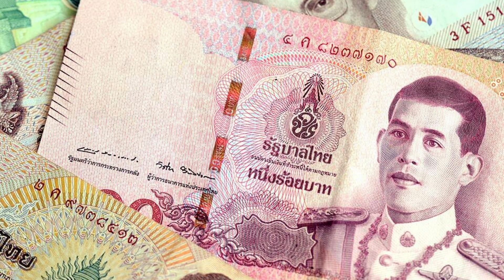IS BANGKOK SAFE - EVERYTHING YOU NEED TO KNOW ABOUT THE CAPITAL CITY OF THAILAND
Is Bangkok Safe? A Comprehensive Guide for Travelers

Bangkok, the vibrant capital city of Thailand, is a melting pot of cultures, traditions, and modernity. With its majestic temples, bustling markets, and world-renowned street food, it’s a top destination for travelers from around the globe. But a common question many first-time visitors have is: “Is Bangkok safe?” Let’s delve into this topic to provide a well-rounded perspective.

GENERAL SAFETY IN BANGKOK
Crime Rates: Generally, Bangkok is considered safe for tourists. Violent crimes are rare, especially against tourists. However, like any major city, petty crimes such as pickpocketing or scams can occur, particularly in crowded areas.

Scams to Be Aware Of: Some common scams include the “Grand Palace is closed” scam, tuk-tuk scams offering very cheap rides but taking you to overpriced shops, and gem scams. Always be cautious and do your research.

Traffic Safety: Bangkok is notorious for its traffic congestion. When crossing roads, be extra cautious. If using a motorbike taxi, always wear a helmet.

Street Food: Bangkok is famous for its street food. While most stalls maintain good hygiene, it’s essential to choose vendors that appear clean and are frequented by locals.

Water: It’s advisable to drink bottled water rather than tap water.

Vaccinations: Before traveling, consult with a healthcare provider about recommended vaccinations for Thailand.

NATURAL DISASTERS
Flooding: Bangkok can experience flooding during the rainy season. Stay updated with local news if traveling during this time.

RESPECT FOR LOCAL CUSTOMS
Dress Code: When visiting temples or religious sites, dress modestly by covering your shoulders and knees.

Behavior: The Thai Royal Family is deeply revered. Always show respect, and avoid making negative comments. Similarly, images of Buddha are sacred, so treat them with reverence.

LGBTQ+ SAFETY
General Acceptance: Thailand, and Bangkok in particular, is known for its acceptance of the LGBTQ+ community. However, public displays of affection, regardless of orientation, might attract attention.

TIPS FOR SOLO TRAVELERS
Stay Vigilant: Solo travelers, especially women, should be cautious in less crowded areas during nighttime. Stick to well-lit areas and avoid isolated alleys.

Accommodation: Choose reputable accommodations, and inform someone trustworthy about your whereabouts.

CONCLUSION
Bangkok, with its rich tapestry of experiences, is generally safe for travelers. However, as with any destination, it’s essential to stay informed, be aware of your surroundings, and respect local customs and traditions. By taking basic precautions and staying updated, you can ensure a memorable and safe journey in this dynamic city.